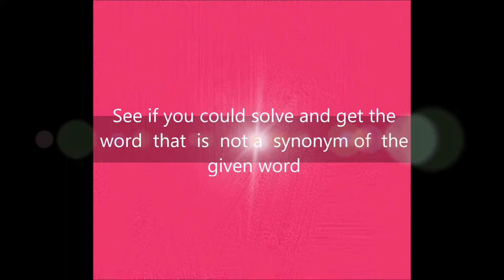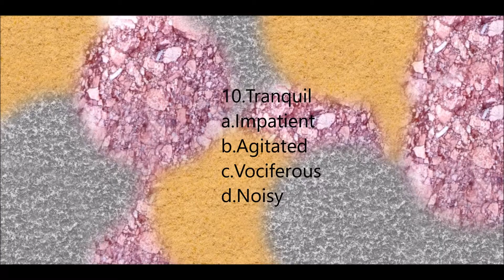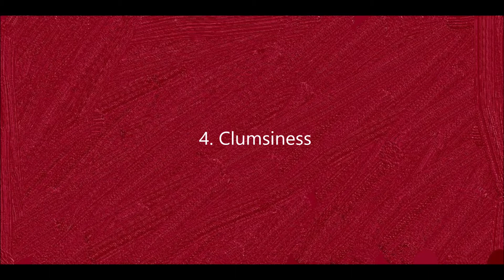Test your word power 2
A word is given followed by four other words you have to guess which one of the four words is not a synonym for the given word